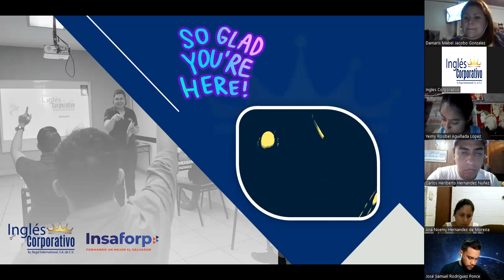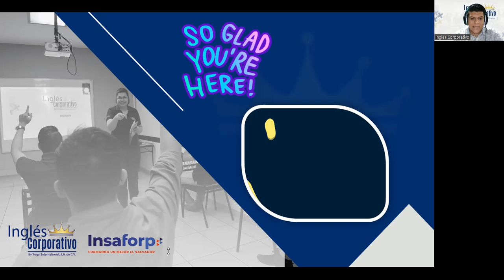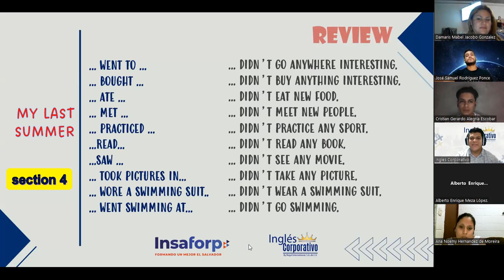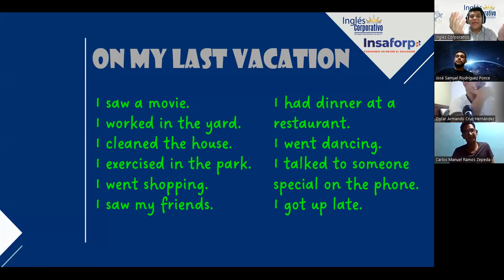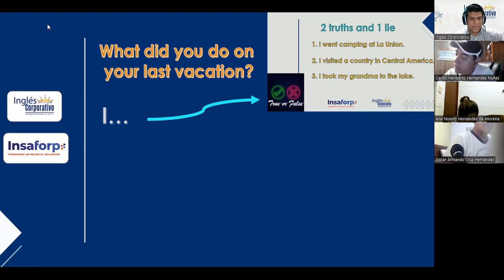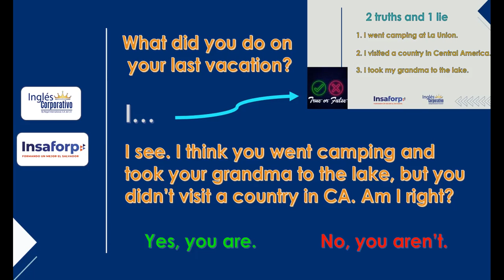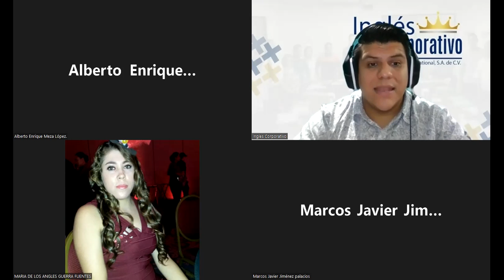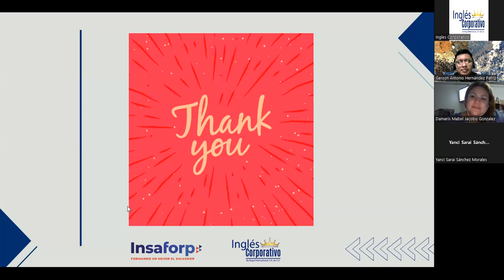Ingles Corporativo- Session 12 - Last Summer; Simple past statements